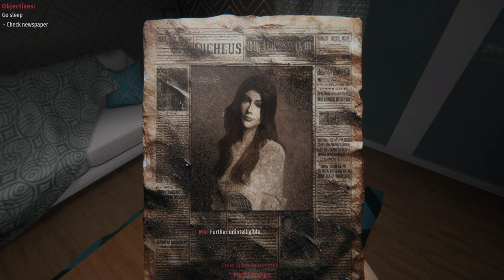Bad Omens: 8th Apartment | Creepy Psychological Horror Game | PC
You play as a student named Lisa, who has just moved in with her university friend. But instead of a carefree student life, Lisa faces events full of despair and fear when she is left alone in her apartment number 8.

8th Apartment is the first game in the Bad Omens series. This game is for people who like domestic horror. There are no endless corridors and searching for keys in the corners of locations. In this game you live your ordinary life, but you encounter unexplained, at first glance, phenomena. You have to figure out if something supernatural is happening in this place or is it all just a series of random coincidences?

Your actions affect how the story ends. Will you be able to find the most favorable outcome for the protagonist?